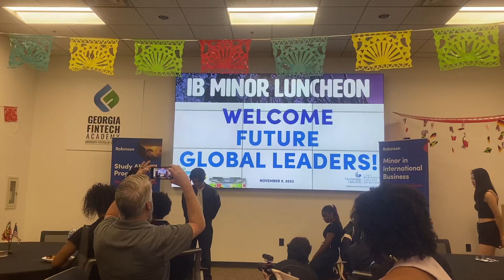Classmate do a performance for International Education